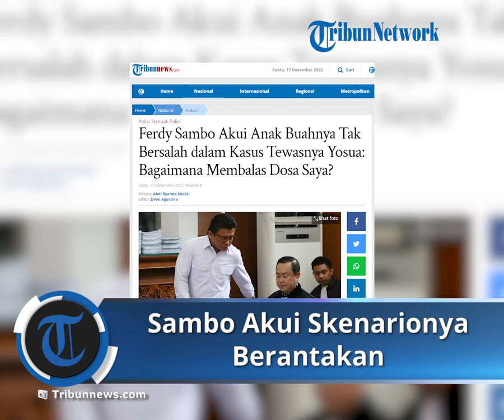Ferdy Sambo Akui Rekaman CCTV yang Tampilkan Brigadir J Masih Hidup Buat Skenarionya Berantakan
TRIBUN-VIDEO.COM, JAKARTA - Mantan Kadiv Propam Polri Ferdy Sambo mengaku skenario yang disusunnya terkait kematian Brigadir Nofriansyah Yosua Hutabarat alias Brigadir J berantakan setelah menyaksikan rekaman CCTV yang terpasang di gapura pos pengamanan Komplek Polri, Duren Tiga, Jakarta Selatan.

Ferdy Sambo mengungkapkannya saat dihadirkan sebagai saksi untuk terdakwa kasus perintangan penyidikan atau obstraction of justice tewasnya Brigadir J atas terdakwa Irfan Widyanto.

Mulanya, Ketua Majelis Hakim Afrizal Hady mengonfirmasi momen pengambilan CCTV Komplek Polri oleh Irfan Widyanto pada tanggal 9 Juli 2022 atau tepat sehari setelah insiden penembakan.